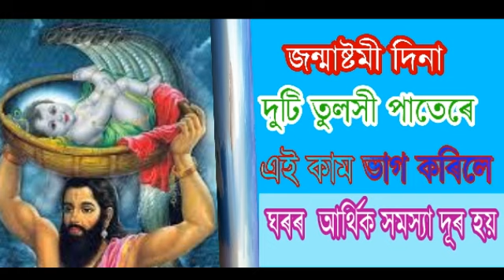জন্মাষ্টমী দিনা দুটি তুলসী পাতেৰে এই কাম কৰিলে ঘৰৰ আৰ্থিক সমস্যা দূৰ হয়